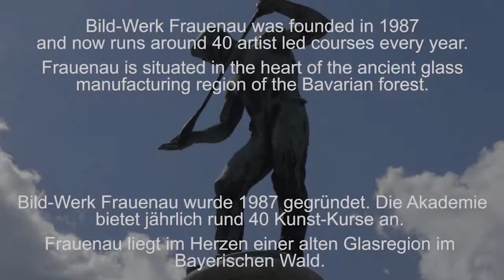Learning to Think With Your Hands. Mit den Händen denken lernen.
Erwin Eisch, co-founder of the International Studio-Glass Movement, had the idea of founding an Academy in Frauenau along the lines of the "free" summer schools in the USA. In November 1987, this impulse led to the founding of the society, "Bild-Werk-Frauenau".
From 1988 on, with the support of the Eisch Glassworks, the first workshops were set up in converted buildings. Alongside the rooms in the old "Gasworks"( formerly a liquid gas mixing plant) and rooms in a former building of the Gistl Glass factory, renamed "Tom´s Hall", after the American painter Thomas S. Buechner who was a course leader for many years. In July and August 1988, the first ´for Head, Hand and Artwork" with course leaders from Germany, the USA and Czechoslovakia, took place. It was a private initiative led by Stan Dengler, with 65 participants.
The Academy was based, from the very beginning, on an interdisciplinary programme covering many areas of the visual arts but with an emphasis on glass as an art medium. The international aspect was always important, as was the collaboration with glass artists from around the world.
The Summer Academy has grown to encompass between 35 and 40 courses. These courses are led by artists and teachers from our region, other parts of Germany, other European countries and from overseas. A total of 190 participants from around the globe take part in courses annually.

CREDITS
Camera and edit Andrew G-J
Additional footage Michal Poustka
Additional photos Acki